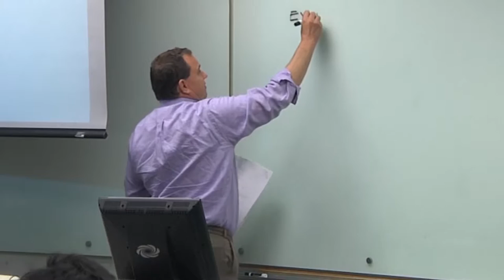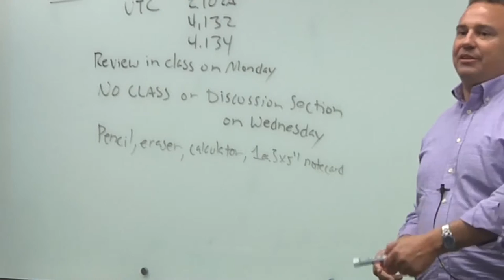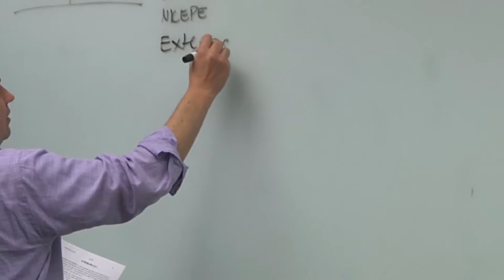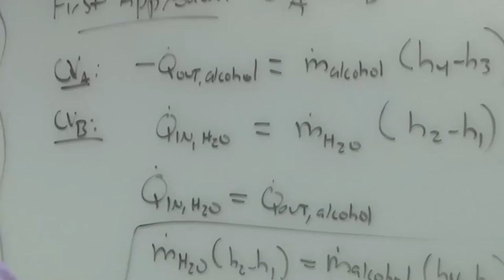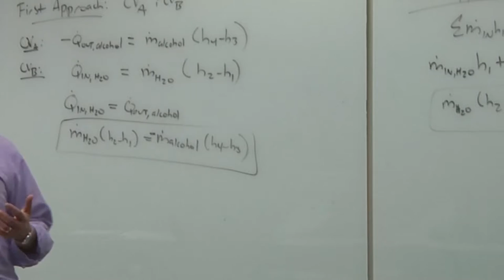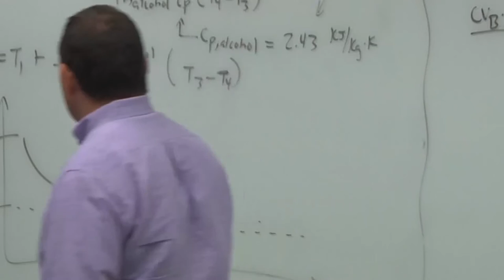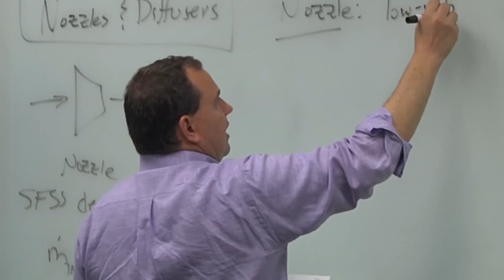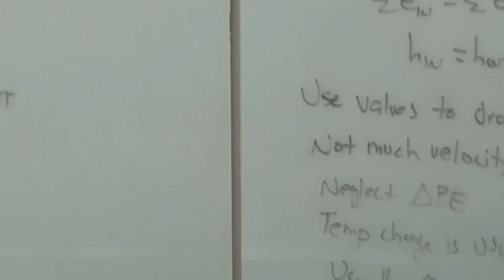ME 326 09252015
Lecture 13: First Law Analysis for Open Systems, SFSS